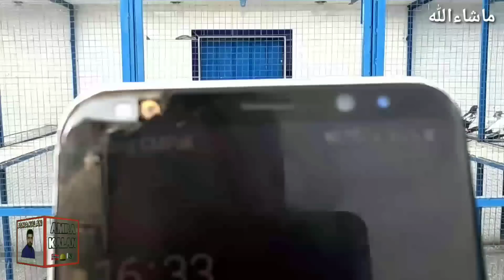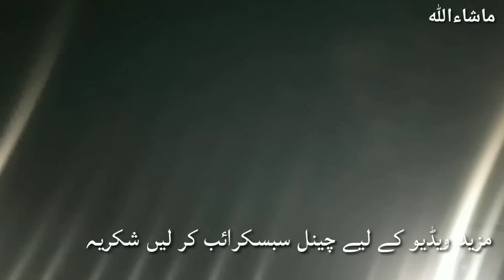18 February 2023 Baby pigeons phirat ustad ch khuram chat peer fawad azim amra kalan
18 February 2023 Baby pigeons phirat ustad ch khuram chat peer fawad azim amra kalan